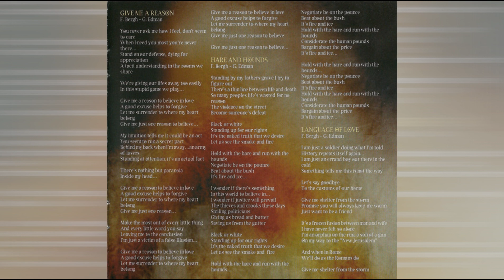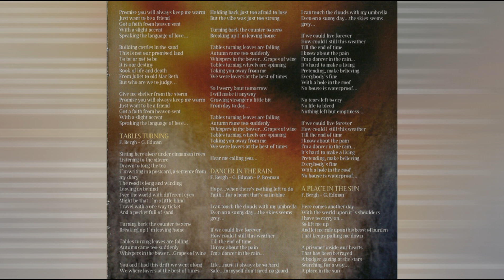Street Talk - Dancer In The Rain